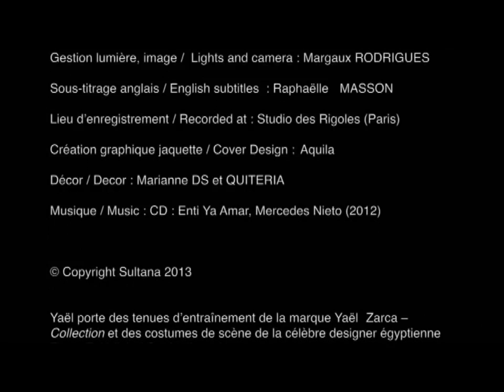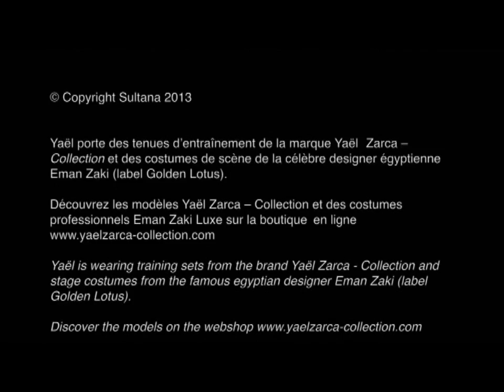DVD RAQS SHARQI choré El oyoun essoud par/by Yaël Zarca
20€ + frais de port
20€ + shipping

DVD RAQS SHARQI NIVEAU 2 VOLUME 1
CHOREGRAPHIE SUR LA CHANSON "EL OYOUN ESSOUD"

DVD RAQS SHARQI LEVEL 2 VOLUME 1
CHOREOGRAPHY TO THE SONG "EL OYOUN ESSOUD"

La danseuse orientale Yaël ZARCA se démarque par un style très personnel et raffiné alliant à la fois tradition et modernité. Invitée dans le monde entier pour la qualité de sa pédagogie et le haut niveau de son travail artistique, elle transmet avec générosité et enthousiasme. C'est aujourd'hui une artiste incontournable de la danse orientale mondiale.

Ce DVD est un programme de cours qui s'articule autour d'une chorégraphie complète créée par Yaël sur la très belle chanson El oyoun essoud, chantée à l'origine par Warda et reprise ici dans une version moderne orchestrée au Caire (CD Nti ya amar de Mercedes Nieto).

Pour l'apprentissage de cette chorégraphie, Yaël décompose les combinaisons de pas, ainsi que les placements de bras, l'attitude et l'interprétation des paroles.

La chorégraphie est divisée en 5 parties comprenant chacune plusieurs enchaînements. Le programme se décompose de la façon suivante : enchaînement décomposé ; enchaînement lié ; placement des bras ; enchaînement complet.

Le DVD inclut également la chorégraphie dansée par Yaël en costume de scène.

BONUS
- Présentation de la chanteuse Warda
- Paroles de la chanson en arabe phonétique et en français

Yaël Zarca is an Oriental dance artist with a very personal and refined style combining tradition and modernity. She has received invitations around the world due to her qualities as a teacher and the high level of her artistic work, both of which she transmits with generosity and enthusiasm. Today she's one of the major dance artists in the Oriental Dance world.

This DVD is a dance course structured around a full choreography which Yaël created on the very beautiful 'El oyoun essoud song', originally performed by Warda. She used a modern version orchestrated in Cairo (CD Nti ya amar of Mercedes Nieto).
For this choreography, Yaël teaches step combinations, arm positions, attitude and interpretation of the lyrics.

The choreography is divided into 5 parts, each one contains several combinations.
The program is decomposed as followed: detailed sequence ; practice sequence ; arm placement ; full sequence.

This DVD also included the choreography danced on stage by Yaël in full costume.

BONUS
- Introduction to the singer Warda
- Lyrics in phonetic arab and english

Langue : français
Language: French with English subtitles

Réalisation vidéo / Video director : Silvia G.
Photographie de couverture / Cover photography : Oui com
Création graphique / Cover design : Aquila